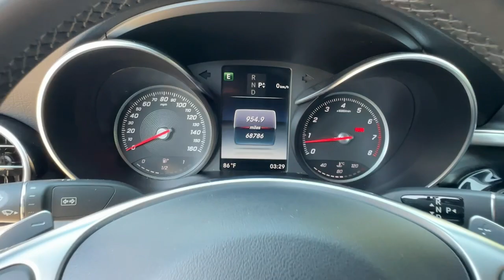2016 Mercedes-Benz C-Class C 300 Carroliton, Abilene, Fairplay, Whiteburg, Mt. Zion GA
Pre-Owned 2016 Mercedes-Benz C-Class C 300 available at Scott Evans Nissan located in 725 Bankhead Hwy, Carrollton, GA, 30117.
Stock#: N6515 - VIN#: 55SWF4KB0GU169234

Servicing the Carroliton, Abilene, Fairplay, Whiteburg, Mt. Zion area.

Get acquainted with the  2016  Mercedes-Benz C-Class.  This boldly stylish C three hundred Sedan prioritizes power, efficiency, and refined luxury. From its deluxe cabin to its smooth performance and agile handling to its advanced driver assist tech and passenger amenities, this alluring compact gives you all the advantages.   These are just some of the great options this vehicle comes with: Pre-Collision System, 4Matic®, Keyless Entry, Keyless Start, Power Passenger Seat, Heated Mirrors, Premium Sound System, Multi-Zone A/C, Alarm, Power Driver Seat. Feel your best in this graceful, feature-rich C three hundred Sedan. Treat yourself to a test drive today. Our staff will toss you the keys and give you an outstanding customer experience.